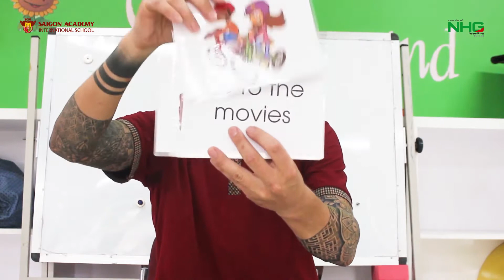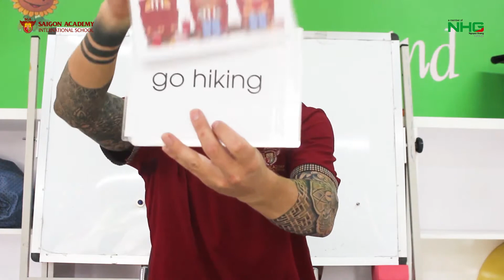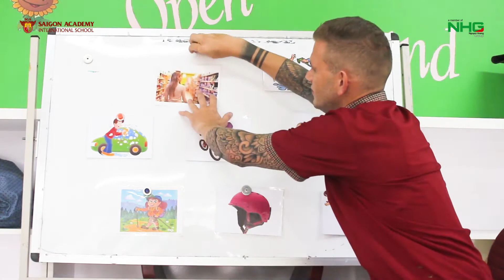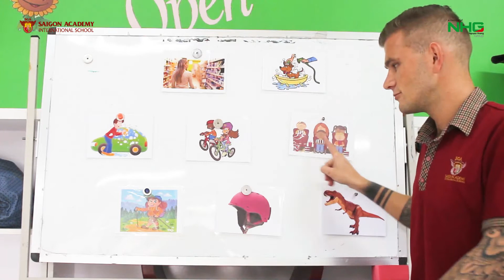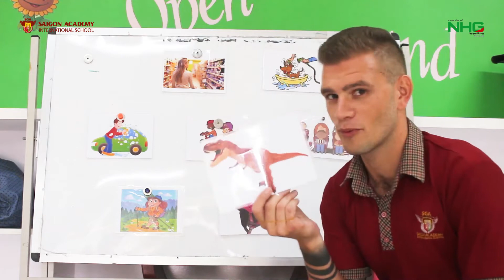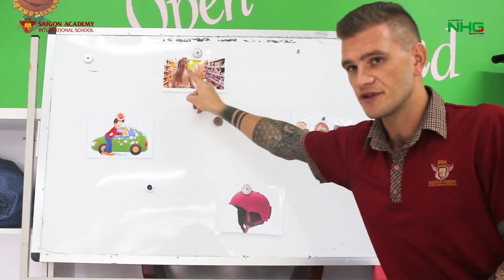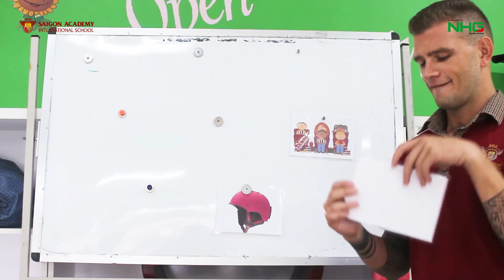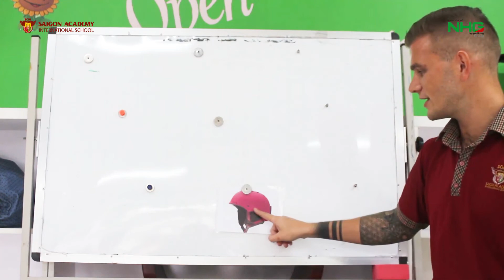KINDY 5 UNIT 5 WEEK 3 FLASHCARDS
SGA - CÙNG BÉ HỌC TIẾNG ANH
✍ ✍ Tại SGA, ngoại ngữ sẽ trở nên dễ dàng hơn với bé, vì SGA sở hữu đội ngũ Giáo viên nước ngoài luôn mang sự sáng tạo vào các bài học, khơi dậy niềm yêu thích học Tiếng Anh của bé.
✍✍ Vốn từ vựng phong phú, cấu trúc đa dạng, học cách phát âm chuẩn là những yếu tố quan trọng học Tiếng Anh.
👉👉 Phương pháp dạy học Tiếng Anh qua Flash Card của SGA, giúp bé ghi nhớ từ vựng qua hình ảnh, hình thành khả năng phản xạ. Đặc biệt, SGA còn kết hợp những trò chơi xen kẽ trong bài học, giúp trẻ tự tin trong giao tiếp và phát âm chuẩn như người bản xứ.